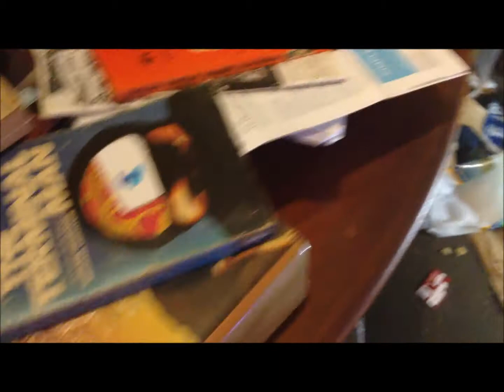Inspector Pramy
at home...with my cat